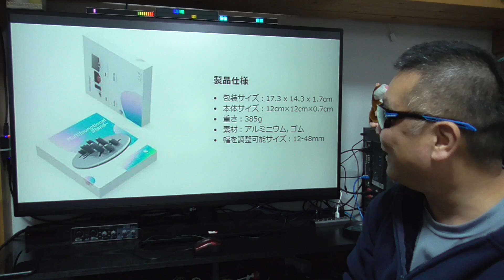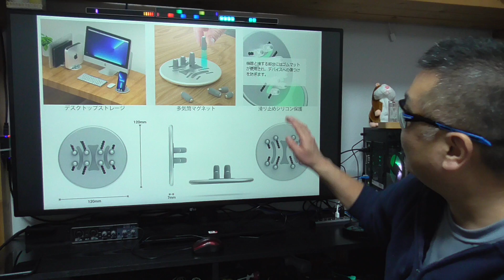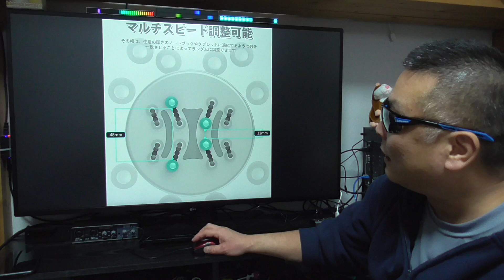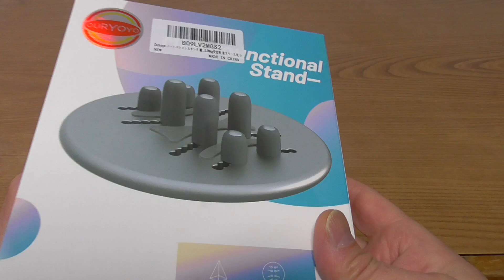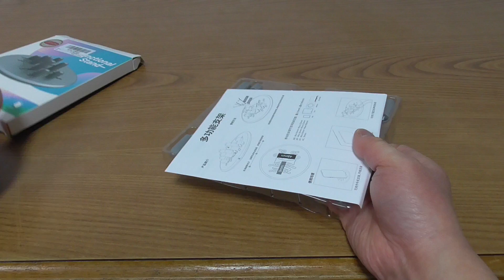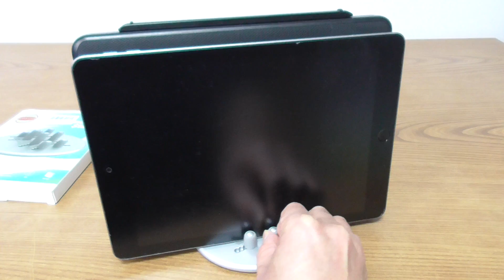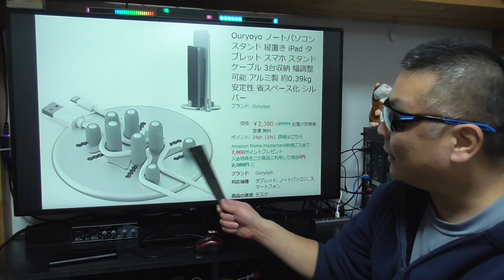Ouryoyo マルチスタンド スマホ タブレット ノートパソコン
販売店 : Ouryoyo store
商品名 : Ouryoyo ノートパソコンスタンド
有効期限：7月31日
■みんなの銀行 1500円貰える紹介コード : gSNUGBej

● 楽天モバイル 公式TOP

●コメント投稿は必ずニックネームでお願いします。